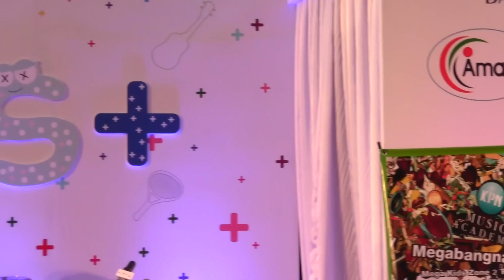ฤดูร้อน-Paradox (ABAC School of Music)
ฤดูร้อน-Paradox (ABAC School of Music) @ Mega Bangna